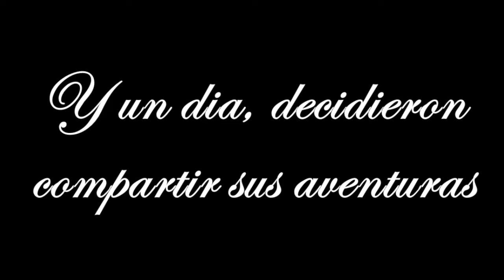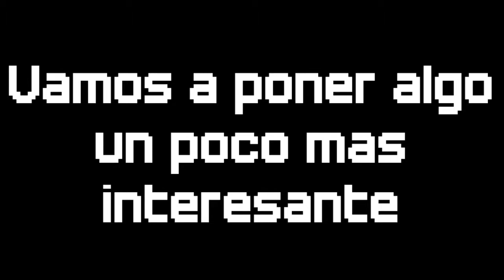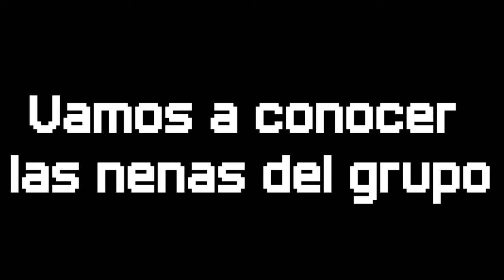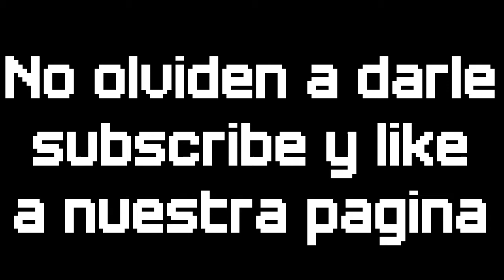The Awesome Ones Minecraft Moments #1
Todos Nuestros Momentos de Minecraft grabado en un video para que se mueran de la riza!
Espero que les guste a todos!!